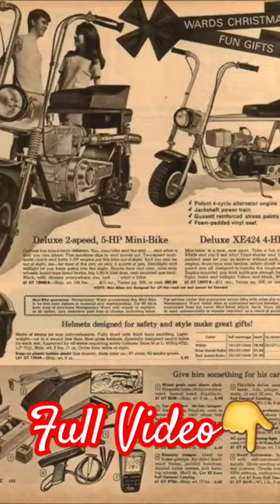Vintage Mini Bikes Go-Karts Trending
Greatest  Mini Bikes and Go-Karts ever sold.